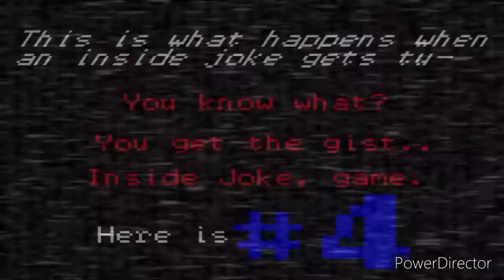FNAS ft. FNAC 3 Sparta HSM remix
I hope you like the remix (and yes I did improve 😃)